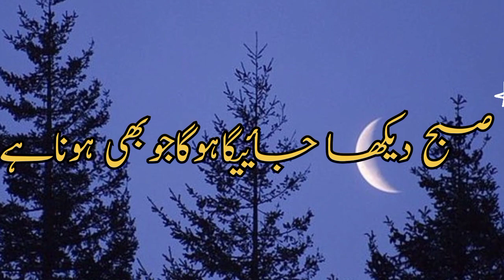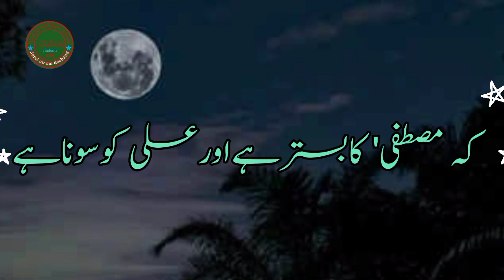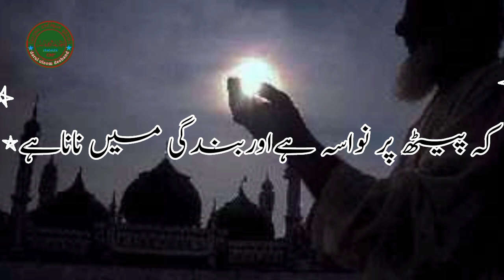naat .subah dekha jaega hoga jo bhi hona he.furqan sadique qasmi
islamic short video islamic short status islamic short video status islamic shorts channel islamic short video islamic short bayan
masjid Al aqsa @arafatzaheerofficial8162